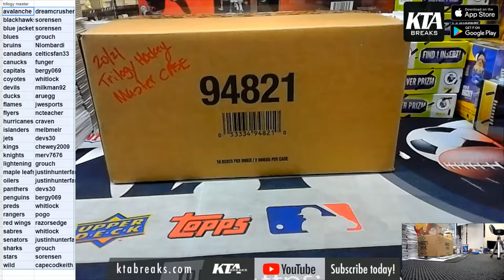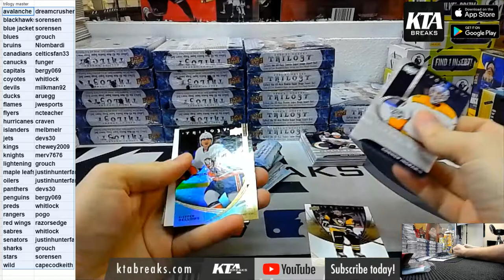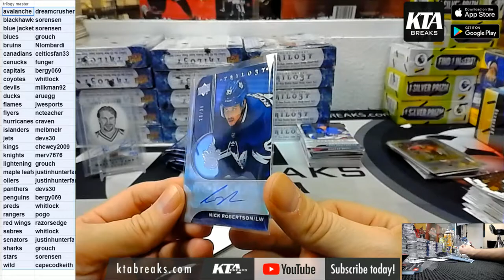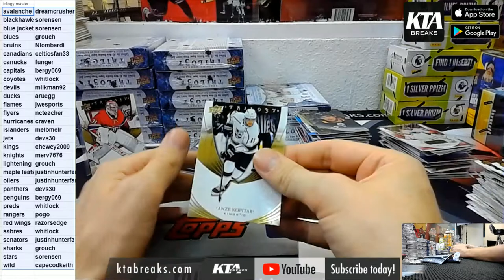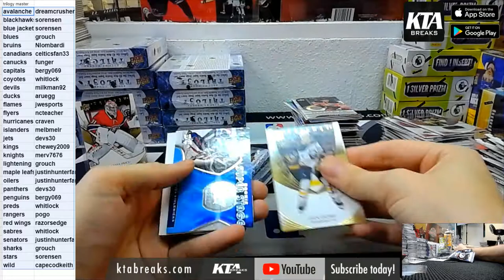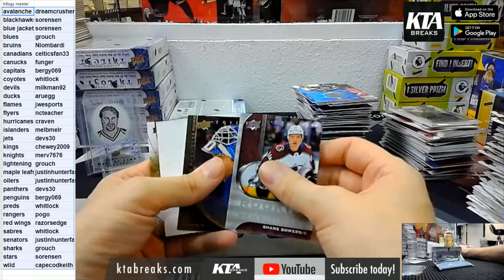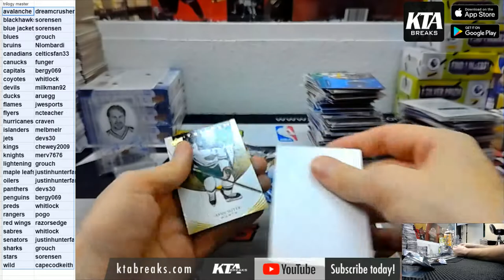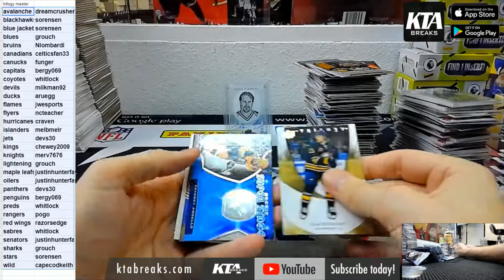KTAuthentics - 2020/21 Upper Deck Trilogy Hockey 20 hobby box master case break - pick your team #1